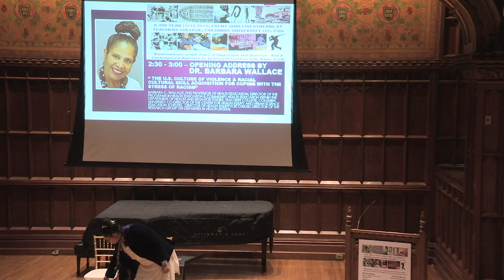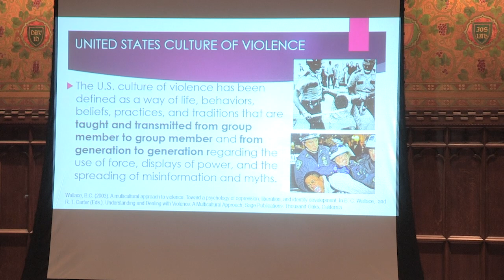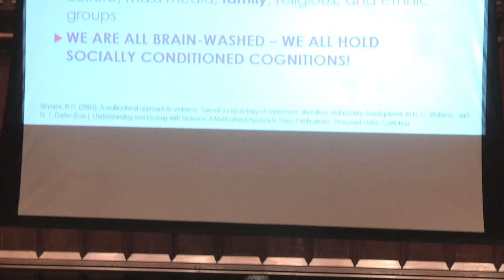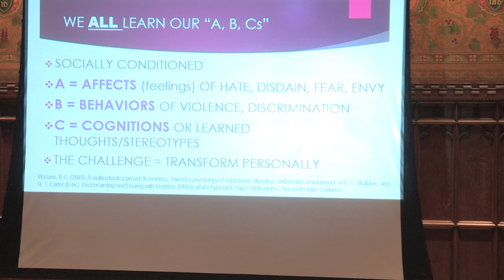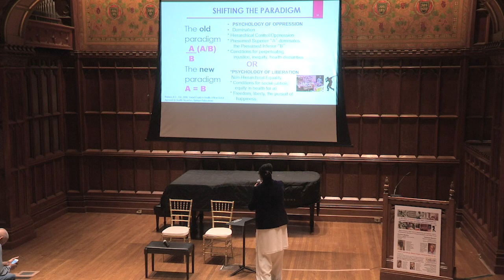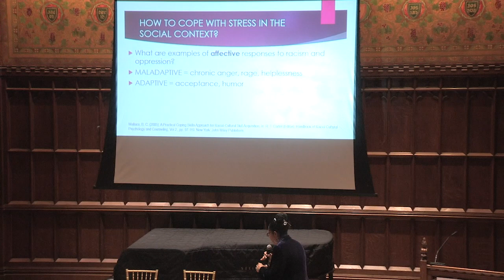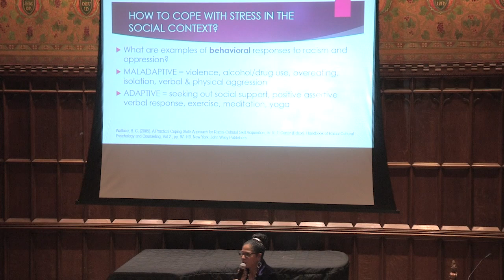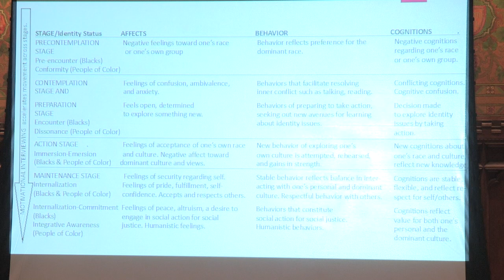CHEUSE: 400 Years — Barbara C. Wallace, Professor of Health Education and Director of CHEUSE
Barbara C. Wallace, Professor of Health Education and Director of CHEUSE, speaks on “The U.S. Culture of Violence and Racial Cultural Skill Acquisition for Coping with the Stress of Racism.”